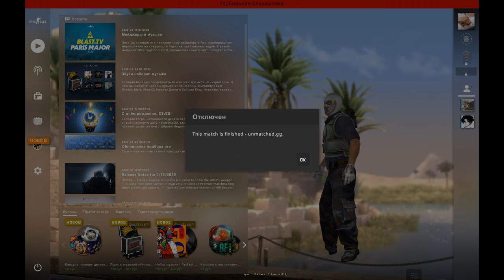[2v2]DJ KHALED(winstreak bomber) & Eysar(bera) vs lunni(tactician) & skivert(T-34) ft.ambani/nl